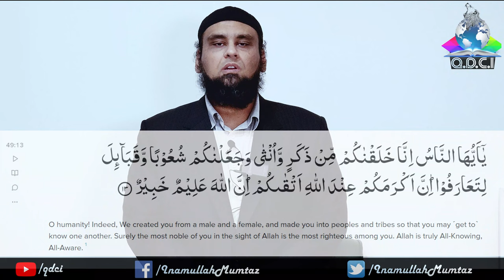English: The Columbian Exchange, Slave Trade & The Holy Bible Genesis 9:20 (1492-1863 A.D, U.S.A)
Islam_Christianity_Slavery